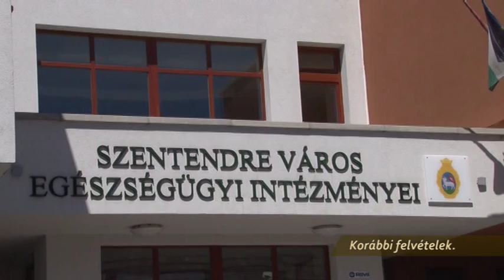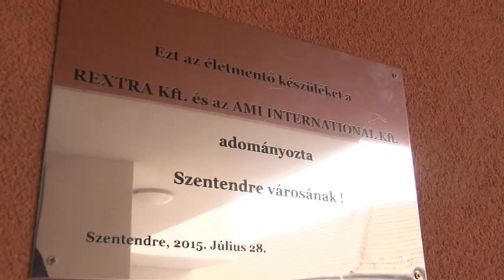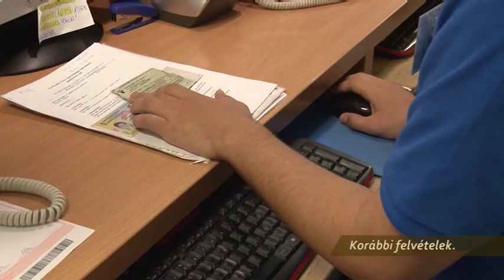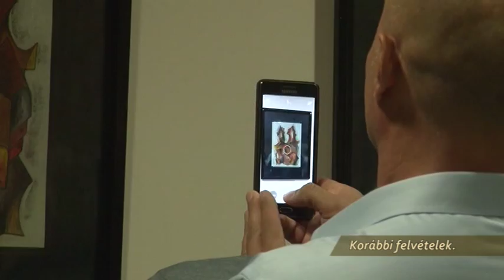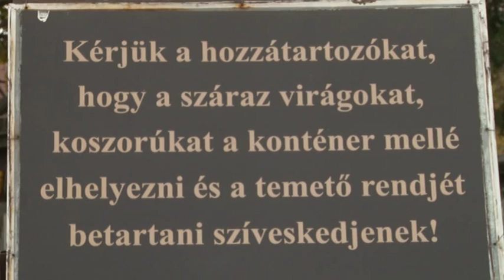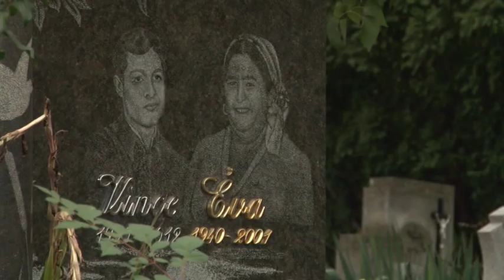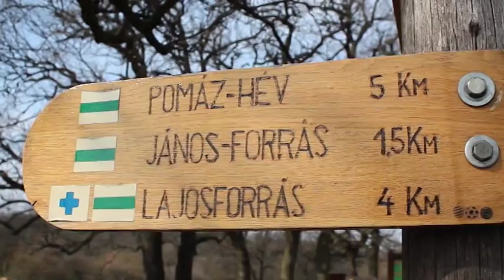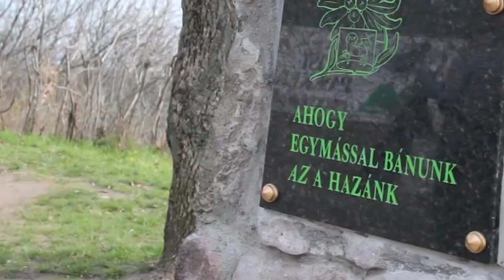Szentendre MA / TV Szentendre / 2015.10.29.